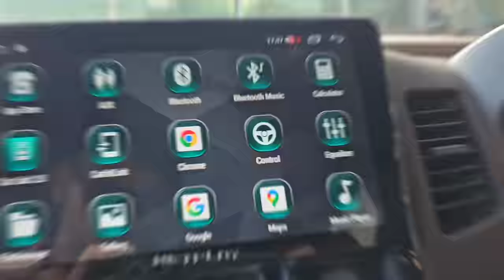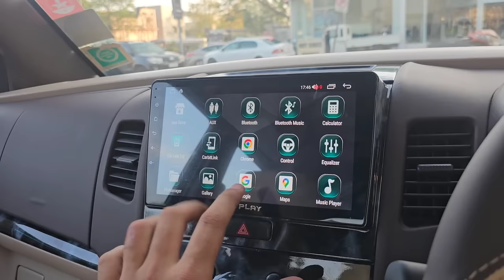INDIA'S BEST MODIFICATION OF WAGONR K SERIES....!!!(2014 MODEL)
Location
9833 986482 Anuj Mehta Pramod
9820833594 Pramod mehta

Ascent by LiQWYD

 • LiQWYD - Ascent [Offic...

 / ascent
YouTube Music:

 • LiQWYD - Ascent [Offic...

 / liqwyd

 / liqwyd